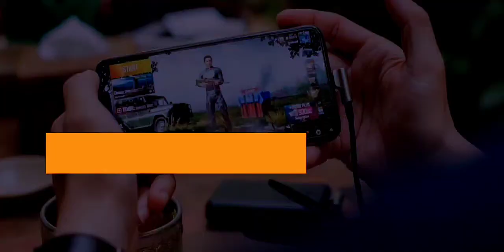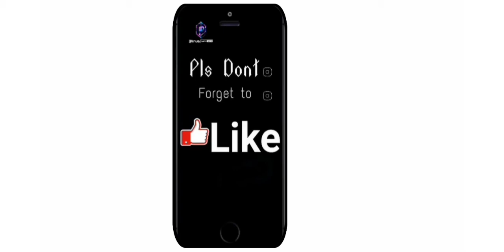Epic cyber hunter battleroyal kill highlight montage book 1